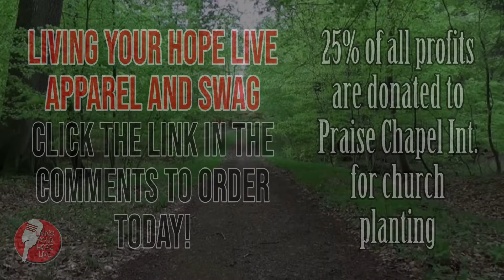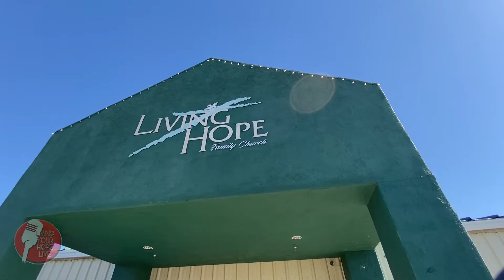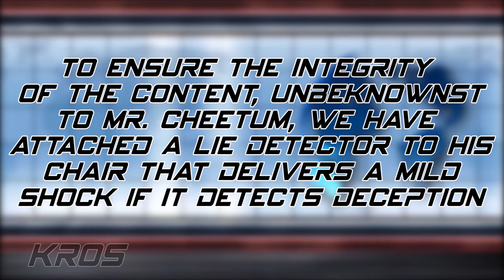12-29-21 - NYE Comedy Bash 2021 - Joe Olsson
Another year in the books...Let's take a minute to laugh at 2021 before we say "goodbye".